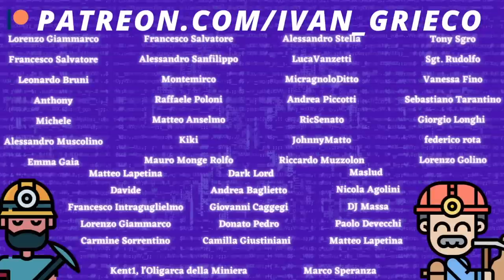IL PROF PARSI DEMOLISCE con STILE i PACIFINTI ITALIANI